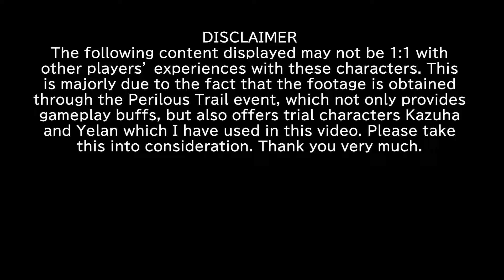Genshin Impact Mono Hydro Team: Showcase and Thoughts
New event was fun and decided I wanted to take a crack at it with the Hydro gang: Ayato, Yelan, and Xingqiu! These characters just worked really well and made for some fun editing, especially considering I've never tried a video for Genshin before. I might consider it in the future...

Stats for Yelan and Kazuha are available in the event. I will update this description when I have my characters' gear public.